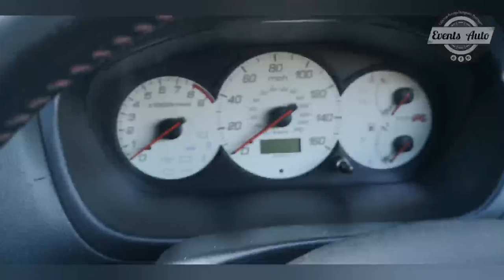Honda Civic Type R EP3 / Mk7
Ce mois ci, Nous vous présentons une Honda Civic type R EP3 mk7.

Aujourd'hui, rendez-vous à Eygalières avec l'un de nos adhérents Alexandre pour nous présenter son véhicule une Honda Civic type R EP3 mk7.

N'hésitez pas à nous contacter si vous aussi vous souhaitez présenter votre auto.

N'oubliez pas de vous abonné 🔔 et si la vidéo vous a plut liker 👍

À bientôt , ciao ciao ! 👋

Exposition Automobile chaque 2ème dimanche du mois de 14h à 17h au parking Netto de Miramas.